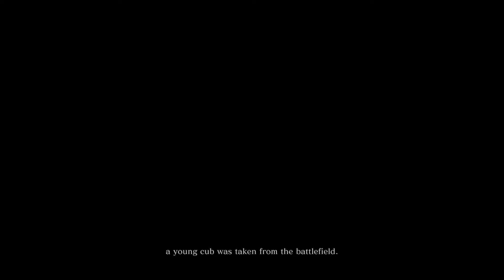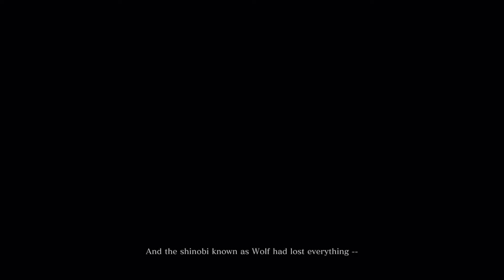Let's Play! Sekiro: Shadows Die Twice 01 One Armed Wolf